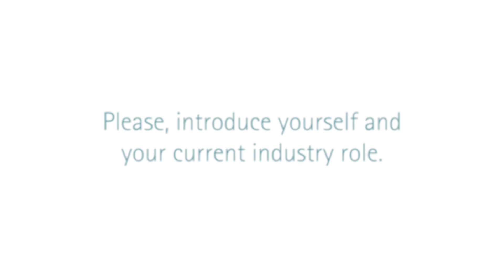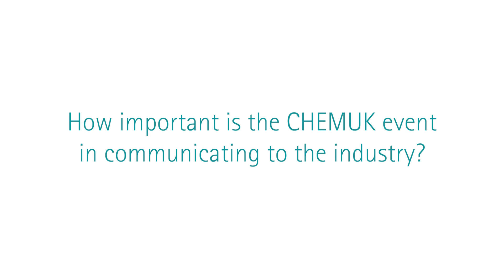John Hibbs, Secretariat Team Member, BCA (British Chemicals Association) interview at CHEMUK 2023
BCA secretariat team member, John Hibbs, talks about BCA (British Chemicals Association), its industry role, and provides insight into BCA’s input at CHEMUK23, which featured BCA-hosted sessions on the themes of  ‘Biocides’ and ‘Water Treatment’